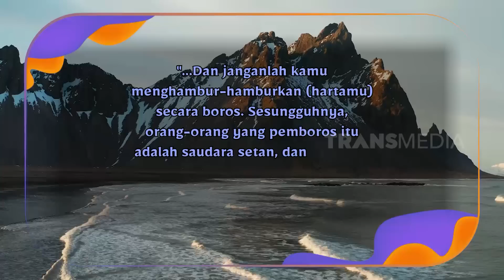TERJERAT HUTANG ONLINE | TAKUT DOSA (30/04/22)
Saksikan TAKUT DOSA,  Sabtu-Minggu Jam 05.00 & 13.00 WIB Selama Ramadan